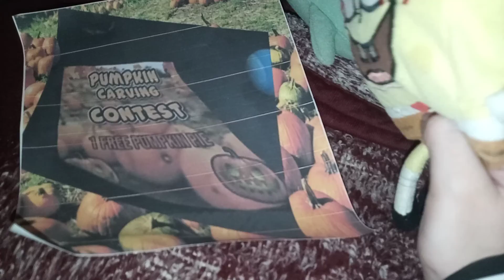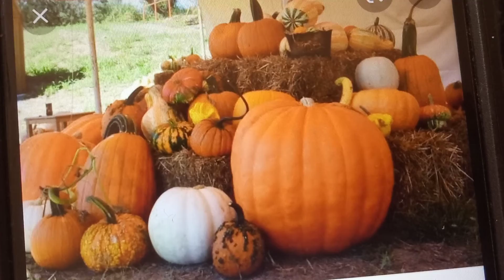SPONGE BOB PUMPKIN CARVING 2 🎃👻